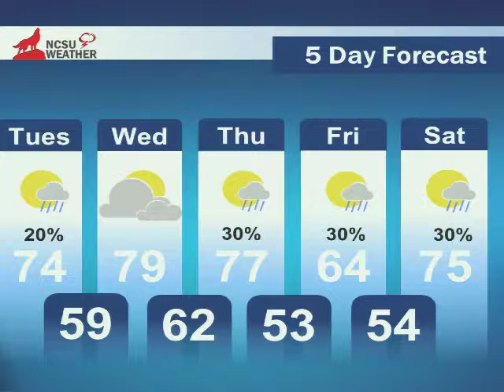Toby Peele 2 20 2018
Toby Peele gives his first weathercast about today's weather and the cold front that will approach by the weekend.